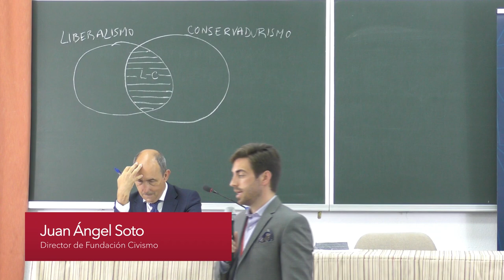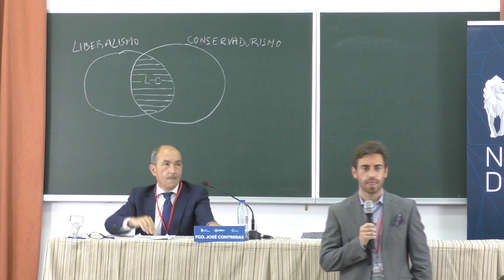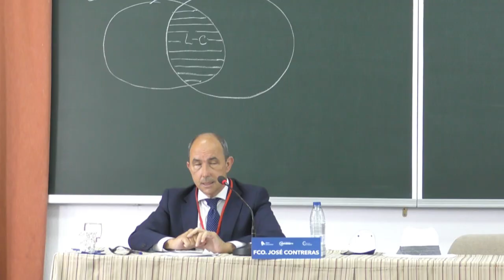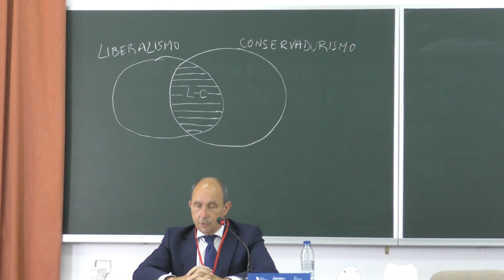LIBERALISMO vs CONSERVADURISMO 💨 Francisco José Contreras | Universidad de Verano 2021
Ponencia de Francisco José Contreras (Diputado de VOX en el Congreso y Catedrático de Filosofía del Derecho en la Universidad de Sevilla) sobre "Liberalismo y Conservadurismo: ¿Amigos o enemigos, y hasta qué punto?".

Presenta Juan Ángel Soto (Director de Fundación Civismo).

Tuvo lugar en el marco de la Universidad de Verano 2021, organizada por New Direction y Fundación Civismo.